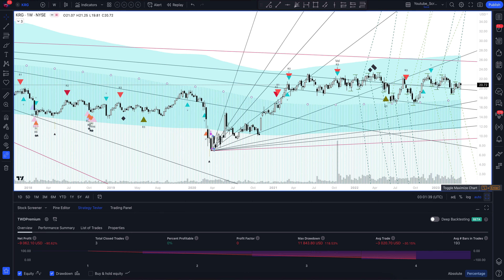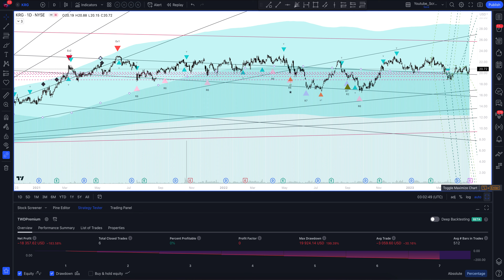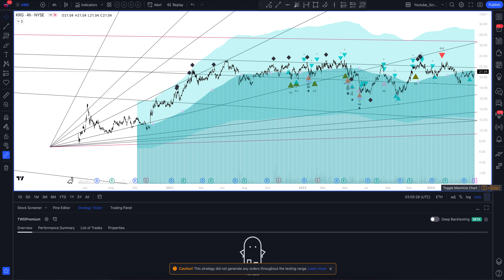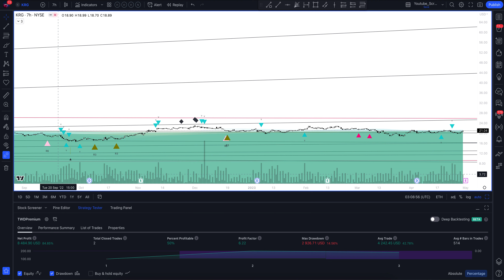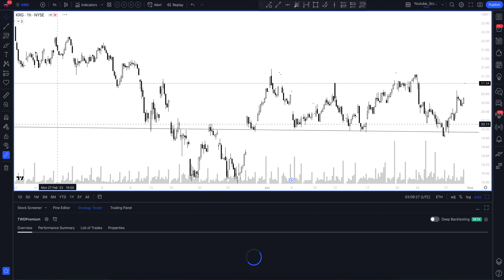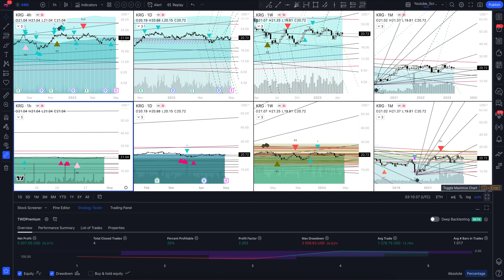Прогноз цены Kite Realty Group REIT (KITE REALTY GROUP TRUST) на сегодня и 2023 год. Инвестиции в Ki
В этом видео вы увидите полный обзор и профессиональную аналитику Kite Realty Group REIT на всех временных интервалах, а также узнаете покупать или продавать KITE REALTY GROUP TRUST сегодня и на будущей неделе. Учитывая, что мы проводим анализ месячных таймфреймов для KRG - это вам поможет сделать прогнозы любой временной интервал. Будь вы начинающий с нуля трейдер или адепт инвестиций - это видео однозначно даст вам полное понимание рыночной ситуации.

Если вас интересует прогноз Kite Realty Group REIT на сегодня и завтра - смотрите аналитику KITE REALTY GROUP TRUST на часовом таймфрейме.
Если вы трейдер и вас интересует прогноз цены Kite Realty Group REIT на день - смотрите аналитику KITE REALTY GROUP TRUST на дневном таймфрейме.
Если вы инвестор и вам нужен прогноз цены Kite Realty Group Trust на неделю - смотрите аналитику KITE REALTY GROUP TRUST на недельном интервале.
Если вы профессиональный инвестор и вам интересен прогноз цены Kite Realty Group Trust на 2023 год - смотрите анализ KRG на месячном интервале.

Вся аналитика сделана с помощью профессионального торгового индикатора The Waved™ Premium. В ней вы найдете торговые сигналы для KITE REALTY GROUP TRUST, VSA анализ Kite Realty Group Trust, технический анализ KRG, сигналы дивергенции для KRG, обзор торговых паттернов. И узнаете вырастет или упадет цена в ближайшее время. Kite Realty Group Trust работает как инвестиционный фонд недвижимости. Он участвует в владении, эксплуатации, приобретении, разработке и реконструкции торговых центров по соседству и общины на отдельных рынках в Соединенных Штатах. Компания была основана 16 августа 2004 года и со штаб -квартирой в Индианаполисе, штат Индиана.